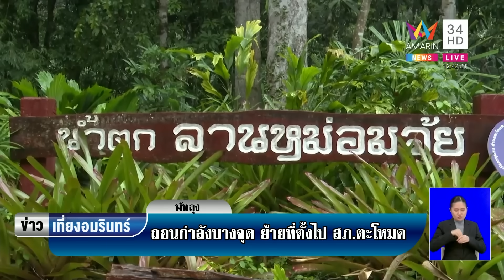เริ่มถอนกำลัง ปรับแผนล่า "เสี่ยแป้ง" ลุยสำรวจถ้ำลาคาดใช้ซุกตัวก่อนหนี | ข่าวเที่ยงอมรินทร์ |24พ.ย.66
เริ่มถอนกำลัง ปรับแผนล่า "เสี่ยแป้ง" ลุยสำรวจถ้ำลาคาดใช้ซุกตัวก่อนหนี